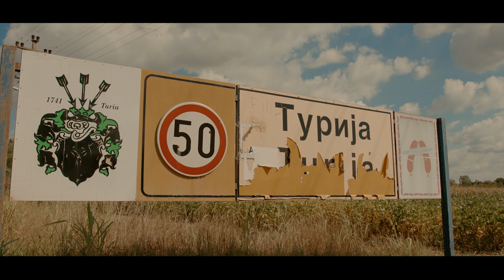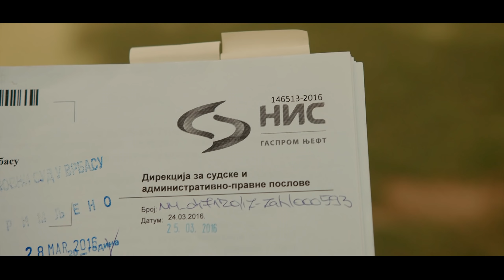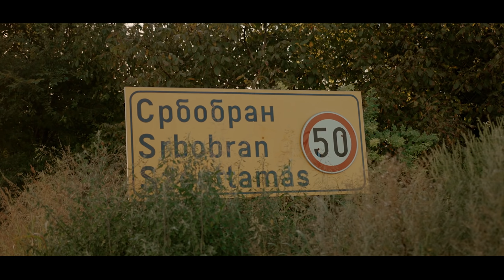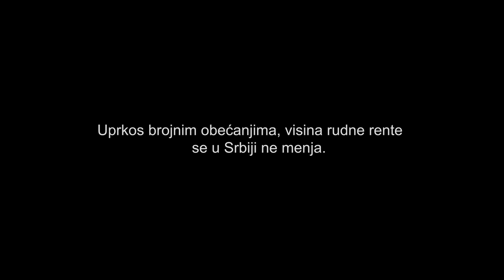Ispod zemlje (2020) - dokumentarni film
Kažu da je zemlja toliko bogata da posadiš dugme, a nikne ti kaput. Ispod ove plodne zemlje nalazi se i "crno zlato", ali sve ovo vlasnicima ne omogućava lagodan život i blagostanje. Naprotiv, opština Srbobran jedna je od najsiromašnijih opština u Srbiji. Iz decenije u deceniju sela u Srbiji su sve zapuštenija i ljudi ih masovno napuštaju.

Pogledajte novi dokumentarac Centra za antiautoritarne studije o poteškoćama kroz koje prolaze domaći seljaci ispod čije zemlje se nađe nafta. U filmu govore profesori Miodrag Zec i Slobodan Antonić, kao i meštani Turije i Srbobrana.